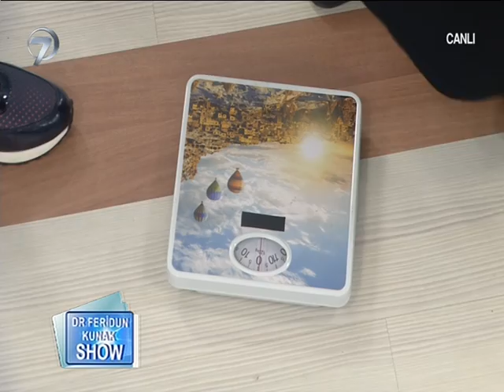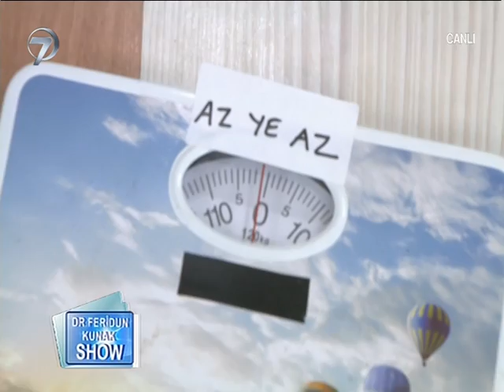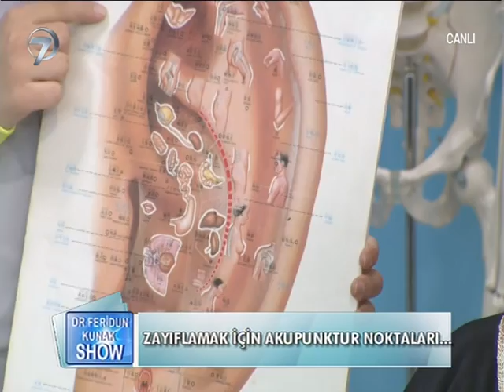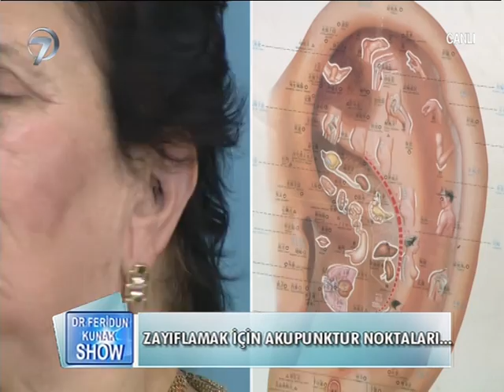Dr. Feridun Kunak Show - 4 Nisan 2016